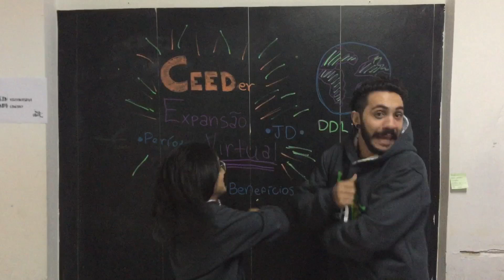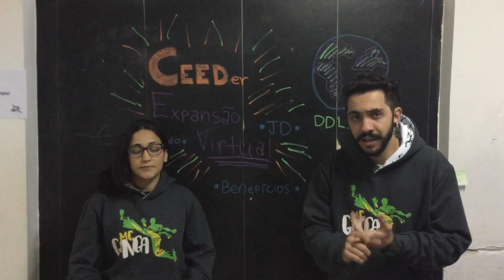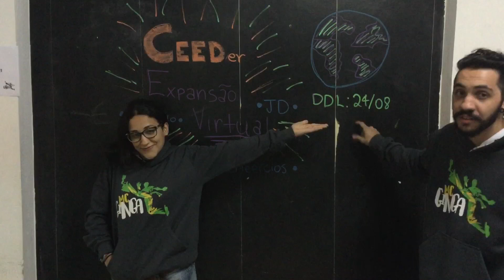Ceeder - Virtual Expansion